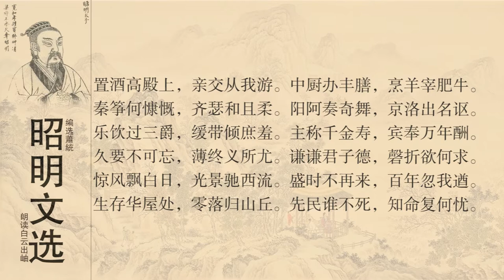昭明文选 曹植 乐府四首 1箜篌引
注释译文编辑
词句注释
箜（kōng）篌（hóu）引：乐府诗题名，属《相和歌·瑟调曲》。据崔豹《古今注》载：“《箜篌引》，朝鲜津卒霍里子高妻丽玉所作也。”古辞又称《公无渡河曲》，曹植借此题写意，与原诗无关。箜篌，乐器名，古代拨弦乐器，体曲而长似古瑟，共23弦，出自西域，抱于怀中双手拨弄。引，乐府诗体的一种。
高殿：曹植自己所居的侯王的宫殿。
亲交：亲近的朋友。
中厨：厨中，厨房内。丰膳（shàn）：丰盛的饭菜。膳，一作“馔（zhuàn）”。
秦筝：筝原是五弦乐器，后来秦人蒙恬将之改变成十二弦，故称秦筝。慷慨：指秦筝声调的激昂。
齐瑟：瑟是古代弦乐器，种类繁多，其弦多者有五十根，少者十几根。《战国策·齐策》载，苏秦曾云：“临淄其民无不鼓瑟也。”因为这种弦乐器为临淄人普遍使用，所以称为齐瑟。和：指瑟声的和谐。柔：指瑟声的轻柔。
阳阿（ē）：地名，在今山西凤台北。《汉书·外戚传》记载汉成帝皇后赵飞燕早年“属阳阿主家，学歌舞”。此处借指妙舞者。奇，一作“妙”。
京洛：京都洛阳。名讴（ōu）：名曲。讴，歌曲。
乐饮：快乐地饮酒。过：超过。爵：古代的一种酒器。
缓带：缓解放松衣带，喻比较随便而不受拘束的样子。倾庶羞：把各种美味吃个精光。倾，用尽。庶（shù），众多。羞，同“馐（xiū）”，美味的食品。
称：举。寿：以金帛赠人表示敬意叫寿。《史记·鲁仲连邹阳列传》：“平原君乃置酒，酒酣以千金为连寿。”
奉：献。酬：酬谢，答谢。
久要（yāo）：旧约，旧日的誓约。语出《论语·宪问》：“久要不忘平生之言，亦可以为成人矣。”要，通“邀”。
尤：责备。
谦谦：谦恭、谦逊的样子。
磐（pán）折：弯腰鞠躬的样子，表示恭敬。欲何求：又作“何所求”。
惊风：疾风。飘：疾速飘逝。李善注此句“夫日丽于天，风生乎地，而言飘者，夫浮景骏奔，倏忽西迈，余光杳杳，似若飘然。”
光景：指白日，即太阳，这里特指时光。
盛时：盛壮之时。再来：一作“可再”。
百年：指人的一生。忽：疾速。遒（qiú）：迫近。
华屋：华丽的房屋。
零落：指人事凋零衰落，这里指死亡。古诗《董逃行》：“年命冉冉我遒，零落下归山丘。”
先民：过去的人。
知命：想通了生死的道理。《易经·系辞》；“乐天知命故不忧”。命，这里指生死的自然规律。 [2]
白话译文
把酒桌摆到高高的殿堂上，让亲戚朋友陪着东家欢乐。
吩咐厨房置办丰盛的佳肴，杀猪宰羊一片繁忙。
秦筝弦音高亮，齐瑟柔和绵长。
阳阿之地善于表演杰出的舞蹈，东京洛阳频出著名的歌曲。
高兴地喝过三巡酒，便都宽松了腰带不管体面尽情地吃喝。
主家赠送众人财帛，宾客献上祝寿的话。
请记住今天的情谊，结交朋友不能始厚薄终。
主家今日谦虚恭敬，弯腰鞠躬似有所求？
骤起的疾风吹落日头，时间不知不觉已到了傍晚。
盛年不可再来，转眼就是百年。
从小生长在富贵人家，到老也得凄凉地葬入山丘。
先前的人有谁不死，不能及时建功立业才让人担忧？
此诗是曹植早期的作品，大约作于建安十六年（211）到二十一年（216）间，其时作者被封为平原侯或临淄侯，生活处境正在得意自适之中。当时曹操的嗣位未定，曹植颇有被立为世子的指望，故多招引宾客，意气正盛。在一次遨游宴饮中，作者写下此诗，以抒发豪情壮志。 [3-4]
整体赏析
此诗前十六句具言游宴之盛。首句“置酒高殿上”，点明了诗中的主人——诗人自己是位王侯，次句“亲交从我游”，又暗示了他领袖群伦的气派。这两句看似措词平平，其实已经气象不凡，非有子建之身分者不能道此。殿上既有美酒盈樽，厨下又操办了丰盛的膳食，烹羊宰牛，这宴席已极诱人。更奂然称盛的，是席前的音乐歌舞。秦地的筝、齐国的瑟，其音或高亢慷慨，或平和温柔，听来或神情激昂、或怡然微笑。那舞女个个如赵飞燕转世，非但舞姿妙态令人称奇不置，且其樱口所发清歌，亦无非往日洛城帝里的殿堂名曲，令人遥想昔盛，感叹良久。阳阿，此处既代指舞女，又与“京洛”构成巧对，虽是寻常地名，用来亦见诗人的匠心。这般美酒佳肴、轻歌曼舞，更能使席上至亲好友欣然色动，胃脾大开，高高兴兴地把了三巡酒，将酒宴的常礼了结，他们便一个个宽松了腰带，也不去计较是否有失体面，放开肚子尽情地吃喝起来。于是，在歌舞伴催之下，在酒酣耳热之余，盛宴达到了它的高潮顶点——“倾庶羞”，即席面上的美味佳肴倾数一扫而光。好大的胃口，可以想见，客人们吃得是多么惬意，主人看得是多么欢悦。
至此，盛宴还未结束，还有更令宾客们惊喜万状的余兴节目。主人捧出黄金千两，说是为众位祝寿的一点小小礼物。宾客们却之不恭，只有拜受了之后奉献上他们的衷心答辞：愿君侯万寿无疆。终于要分手了，众宾临行前再三致意主人：决不忘记往日的友谊誓约，那种对朋友始厚终薄的事，是要受道义谴责的，我们可决不会干。客人是知恩不报非君子，主人却认定施恩图报非君子，他连连谦让：区区薄礼，何足挂齿。我只知保持君子的谦谦之德，舍此别无所求。宴会以宾主间的推心置腹的对答结束，足见主是贤主，宾是嘉宾，他们都是至诚以待人，可不是什么酒肉朋友。惟其如此，这才是一场真正的盛宴，是精神极度轻松、心灵极度愉快的欢宴。
到此为止，也可算一首既有豪阔场面、又有深厚情意的完整的游宴诗了。然而，若仅此而已，便不是建安文学了。“惊风飘白日，光景驰西流”二句，于篇中突起奇峰。欢会之时，谁曾想到时光消逝。只是到了席罢人散，悄然独处，这才惊觉绚丽朝阳变成了惨淡白日、煦煦温风变成了逼人寒气。“惊风”，非谓风惊，人自惊于风也。这一惊，非但惊醒了诗人，也惊起了全诗，惊动了读者。“惊”之下又继以“飘”、继以“驰”、继以“流”，这些奔涌的字词，令人但觉日色微薄、日影西斜，岁月飞驰如轮、飞逝如水，休说沉酣歌舞，迟暮已在眼前。这一切，委实是惊心动魄。写到这里，悲凉之气掩住了氤氲酒气，瑟瑟风声吹散了歌声乐声，生命短暂的至愁至哀压倒了万寿无疆的善祷善颂，全诗格调，顿然大变，变得面目皆非。这一转折，极突兀、极生硬、极不合理；然而，业已在寻求人生价值、探究生命意义的建安人，在穷欢极乐之下，猛然痛感美好时光实在短促、空前盛况无法重复，就算有百年之寿，很快也就到了尽头，刚才还是高殿华屋竞豪斗奢，转瞬已与草木一起零落，在荒山野墓里化作尘埃——这，又是极正常、极自然、极合于情理的感情，不愧是建安诗人。是以“盛时”以下四句，愈转愈悲，悲凉之气，直要窒息人了。
然而，建安风骨除“悲凉”之外，还有“慷慨”二字，“先民谁不死？知命复何忧？”便是这种慷慨意气的体现。先民都不免一死，我的命运也将如此，忧也罢，不忧也罢，这个归宿总是注定了的。既是如此，那就乐观起来，让生命充实起来。这二句是卒章显志，虽然短，也可自成一段落。由此读者才能领悟，中六句的悲凉，并不是诗人的消沉，而是他在开朗地说清楚痛苦，以便把痛苦埋葬；读者更能领悟，前十六句的欢宴，也并非是充当中六句的反衬，而正是“复何忧”的具体写照，惟其无忧无戚，故能纵情作乐、纵笔描绘。有此二句，全诗遂成为有机的整体，而不是意义相反的两部分的黏合。诗人的人生思考、诗人的乐观精神、诗人的坦荡胸襟，都在这二句里得到了充分的展露。 [4]
名家点评
清代方东树《昭昧詹言》：“子建盖有忧生之戚，常恐不保，而又不敢明言，故迷其词，所谓寄托非常，岂浅士寻章摘句所能索解耶？” [5]
曹植（192—232），字子建，谯（今安徽亳州）人。曹操子，曹丕弟。汉献帝建安中，封平原侯，徙封临菑侯，以才学深得曹操赏爱，几乎被立为太子。魏立，离京就国，备受曹丕猜忌打击。初贬为安乡侯，后改封甄城侯，进甄城王，改雍丘王。魏明帝初年，徙封浚仪，又复还雍丘。其后又徙封东阿，终封陈王，谥曰思，故世称“陈思王”。为建安文学中成就最高者，其诗在古代诗史中具有很高地位，以笔力雄健和辞采华美见长，对后代诗人影响深远。有集三十卷，已佚，宋人辑有《曹子建集》，今又有《曹植集校注》。